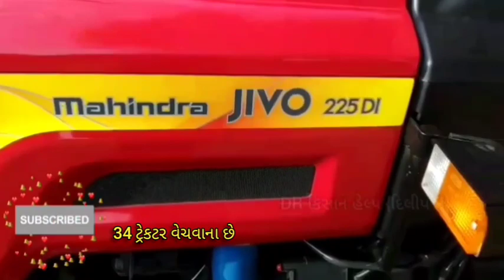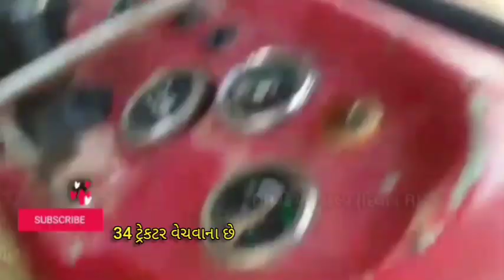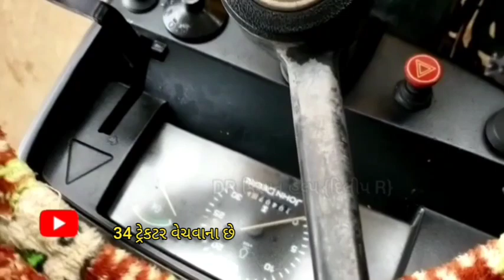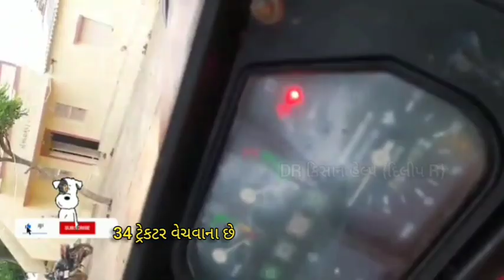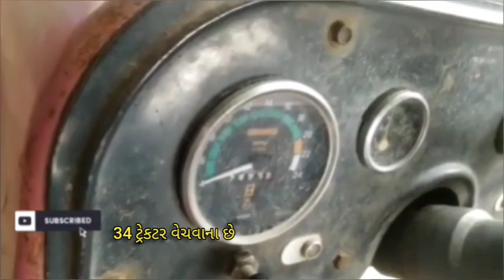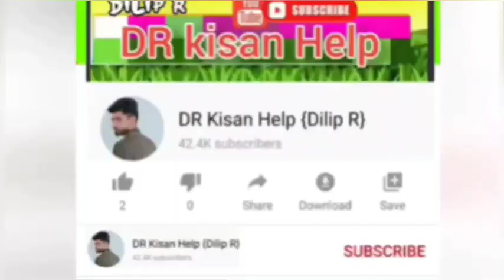34 ટ્રેકટર એકી સાથે વેચવાના છે 🚜🚜🚜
34 ટ્રેકટર એકી સાથે વેચવાના છે 🚜🚜🚜 @DRKisanHelp_DilipRam

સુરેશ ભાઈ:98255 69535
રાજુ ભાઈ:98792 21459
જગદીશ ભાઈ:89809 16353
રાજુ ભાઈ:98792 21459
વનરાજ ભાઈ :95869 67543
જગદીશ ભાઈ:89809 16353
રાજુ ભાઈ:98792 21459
જેમા ભાઈ:sold
અમર કુમાર sold
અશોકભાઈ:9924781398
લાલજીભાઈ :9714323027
લાલજીભાઈ sold
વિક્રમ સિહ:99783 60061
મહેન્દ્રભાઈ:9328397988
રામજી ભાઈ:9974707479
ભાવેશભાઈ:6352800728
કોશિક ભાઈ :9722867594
હરુભા sold
માલદે ભાઈ: sold
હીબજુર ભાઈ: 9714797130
વનરાજ ભાઈ: sold
માનસંગ ભાઈ: sold
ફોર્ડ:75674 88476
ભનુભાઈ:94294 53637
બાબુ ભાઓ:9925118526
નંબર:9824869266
બીજલ ભાઈ: sold
હીબજુર ભાઈ: 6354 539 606
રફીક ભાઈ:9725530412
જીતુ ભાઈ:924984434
ભીમજી ભાઈ : sold
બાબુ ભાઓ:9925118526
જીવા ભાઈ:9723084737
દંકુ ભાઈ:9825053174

DR_Kisan_Help_{Dilip_R}
DR_kisan_help{Dilip_R}
 juna tecter vesvana,
Purana tractor Bazar,
 le ves,
tractor price,